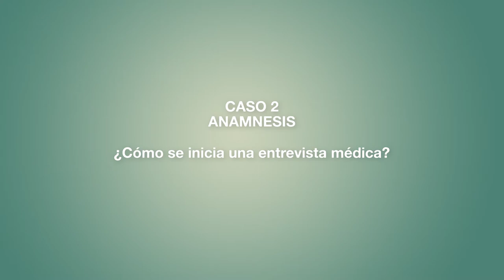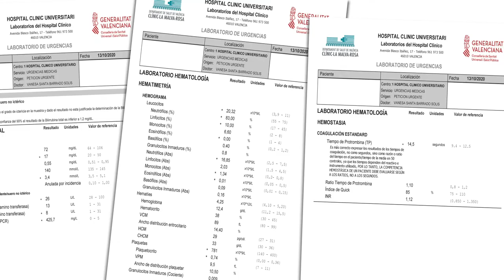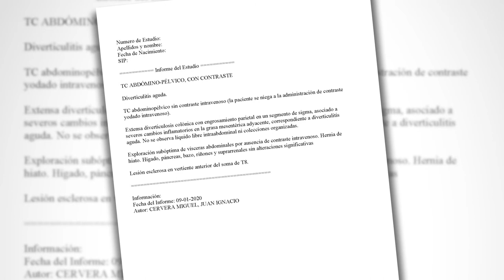Aspectos básicos de la anamnesis y exploración del abdomen agudo. Escenario 2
Autores: Dr. Ernesto Muñoz Sornosa; Profª. Stephanie García Botello (Departamento de Cirugía).

Simulación clínica de la anamnesis y la exploración a realizar en una paciente con un abdomen aguda. Se incluyen 4 escenarios clínicos:
1) Apendicitis aguda
2) Diverticulitis aguda
3) Colecistitis aguda
4) Oclusión intestinal

Se hacen además comentarios sobre las exploraciones complementarias necesarias para ajustar el juicio diagnóstico-terapéutico.

Esta simulación está enmarcada en el Proyecto “Adaptación de la docencia en Cirugía al formato online y virtual.